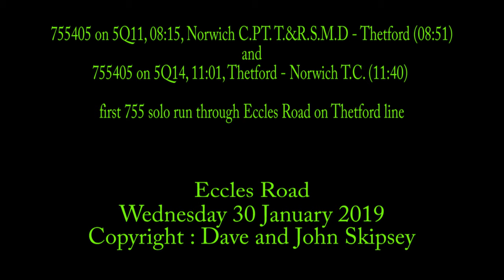755405 on first daytime run between Norwich - Thetford - Norwich test run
755405 on 5Q11, 08:15, Norwich C.PT. T.&R.S.M.D - Thetford (08:51)
and
5Q14, 11:01, Thetford - Norwich T.C. (11:40)
First solo daytime run through Eccles Road
Tivetshall